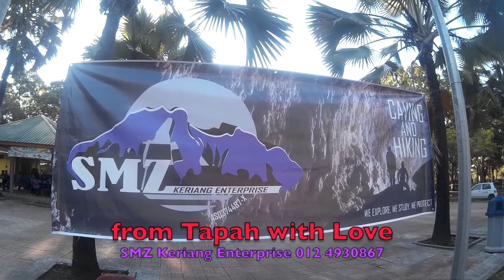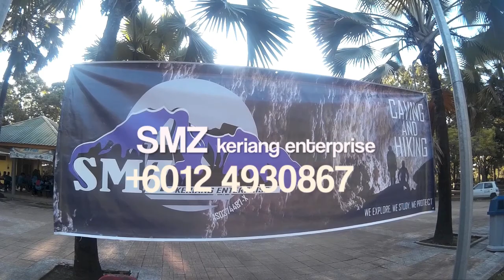from Tapah with Love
students dari Tapah meneroka gua Gunung Keriang - caving dan hiking...